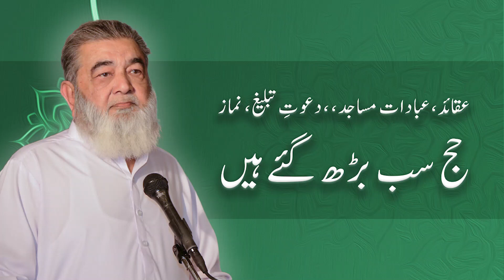ALL IBADATS ARE INCREASED | Irfan ul Haq Official